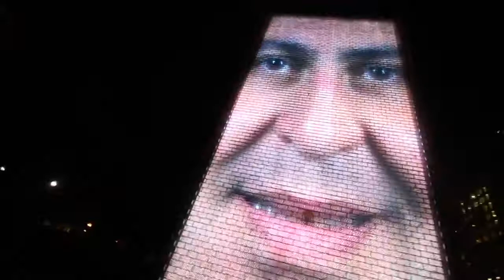MESSING WITH SECURITY GUARDS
Today we tried our best to skate outside but, we kept getting kicked out. so we decided to mess with the security.